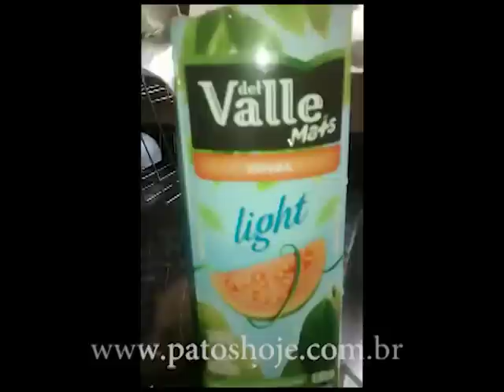Patos Hoje - Vídeo mostra consumidores abrindo suco com objeto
Vídeo mostra consumidores abrindo suco com objeto